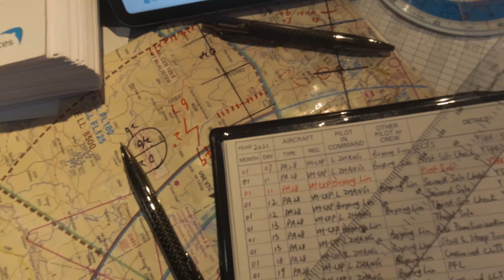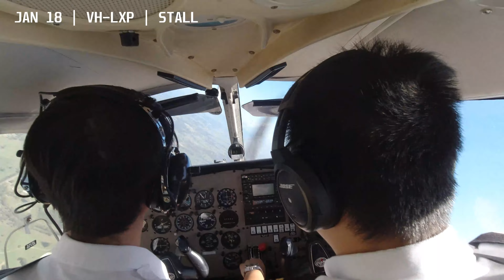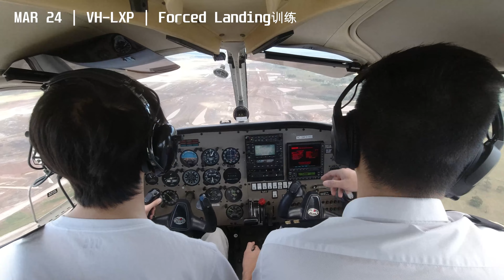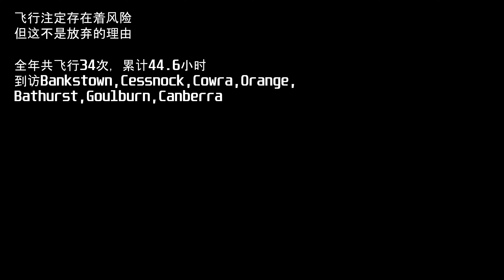Annual Flight Summary | 2021